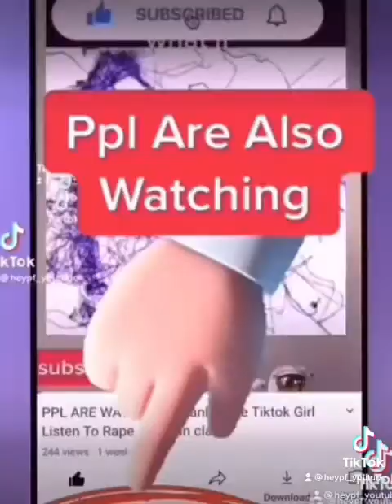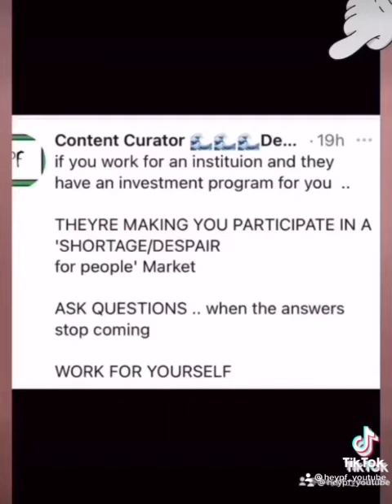My Airline Flight Reminds Me Of This Video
My travels this time reminded me of this Woman who Smokes during  Flight.

My life journal.